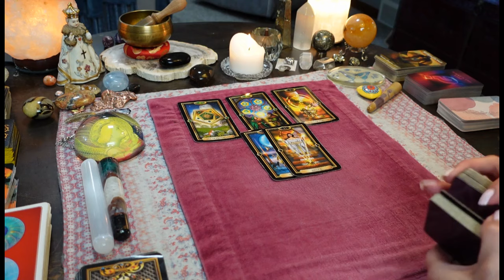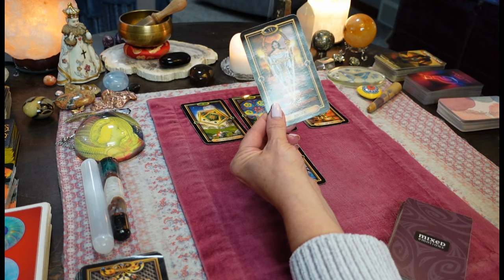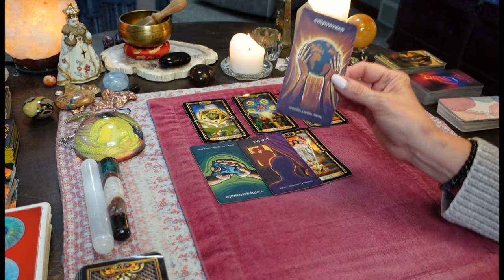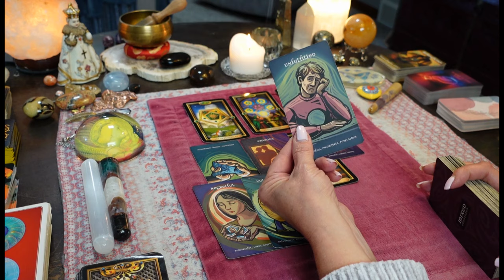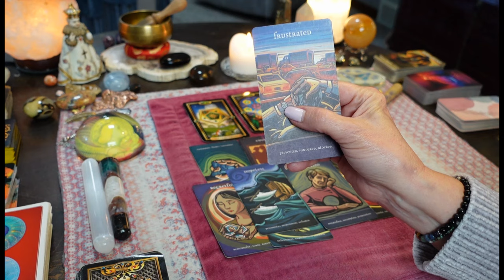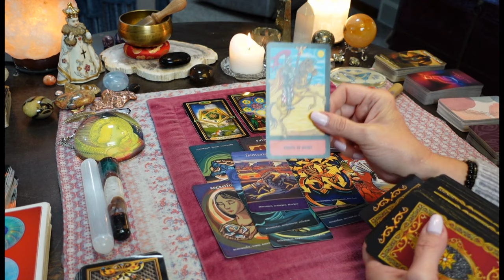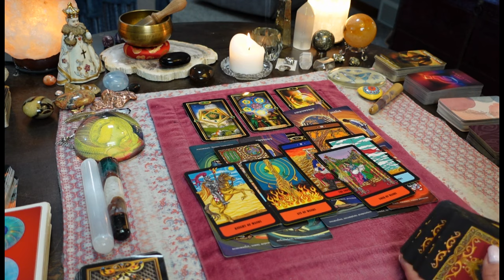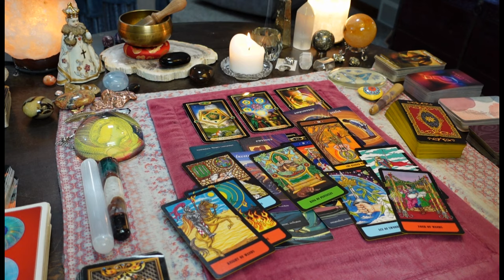They Had You All WRONG! Feeling Like A Total FOOL Now!💪Had NO IDEA What You're Capable Of!